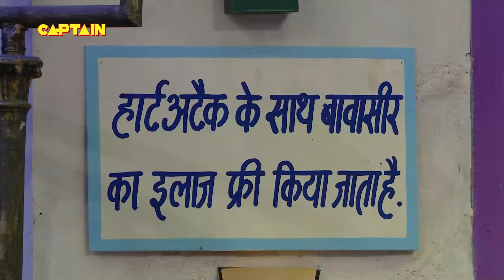कपिल ने बताया कस्टमर को फ़ोन से लन्दन जाने का तरीका | Best Of The Kapil Sharma Show